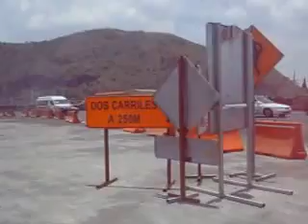Obras Viales en la Autopista México-Puebla, lado sur Parte 1/2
Amig@s. Estamos en el lado sur de la autopista México-Puebla donde se están llevando a cabo las obras de ampliación en el tramo comprendido de la gasolinera "Que Chula es Puebla" al puente vehicular de Tlapacoya. al fondo aparece el cerro Tepiolole, conocido popularmente como el cerro de "El Elefante". Colonia 20 de noviembre, Ixtapaluca, Estado de México, República Mexicana. martes 10 de junio de 2014. 13:42:17 horas.

1ª Actualización. Jue-8-Ene-2015. Amig@s... A continuación ponemos a su disposición los enlaces del serial titulado: Autopista México-Puebla. y son:
-El "Puente Rojo", Valle de Chalco.
-Autopista Méx-Pue direccción D.F. Parte 1/2
-Autopista Méx-Pue dirección D.F. Parte 2/2
-Obras Viales Aut. Méx-Pue lado sur Parte 1/2
-Obras Viales Aut. Méx-Pue lado sur Parte 2/2
-Obras Viales en autopista Mex-Pue 03-Nov-2014
-Paso a desnivel en la Autopista Mex-Pue
-Autopista México-Puebla. Siguen las Obras